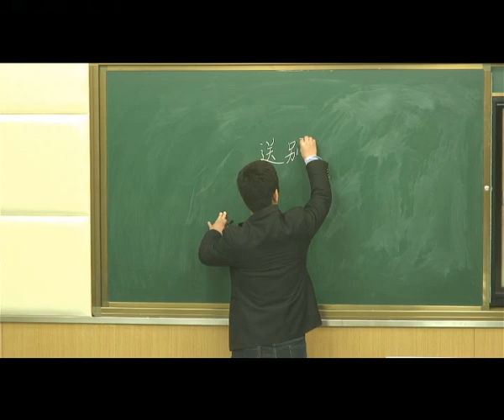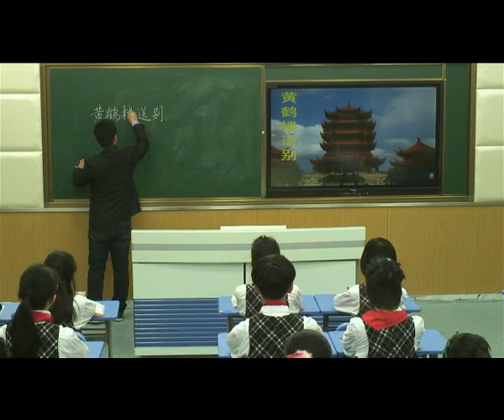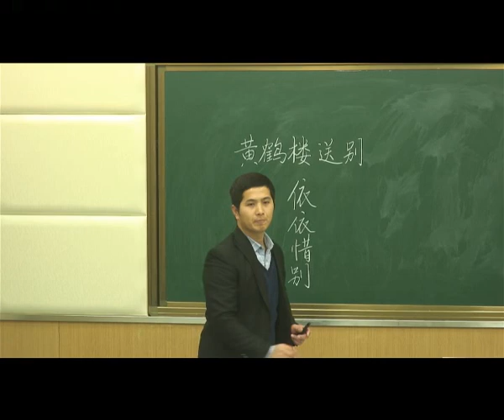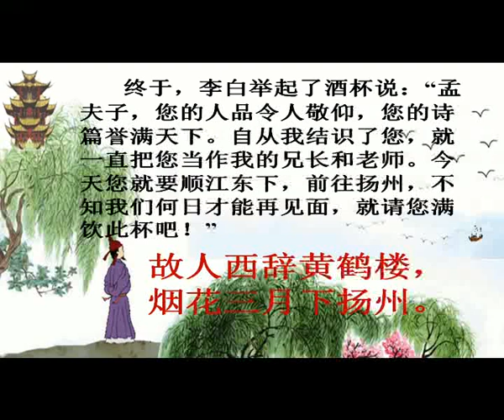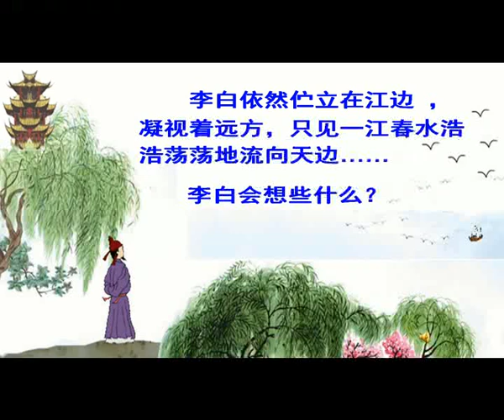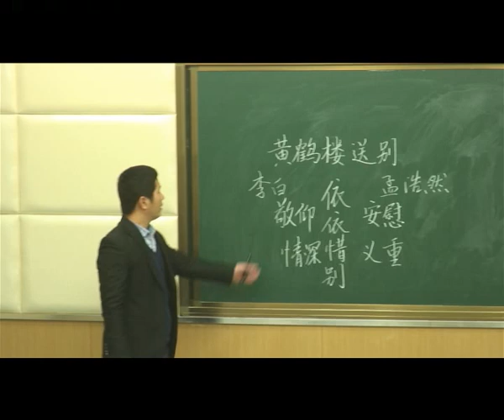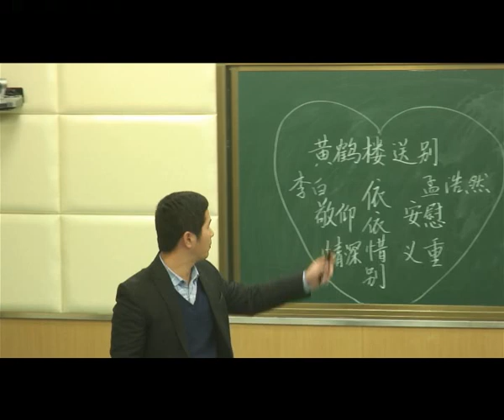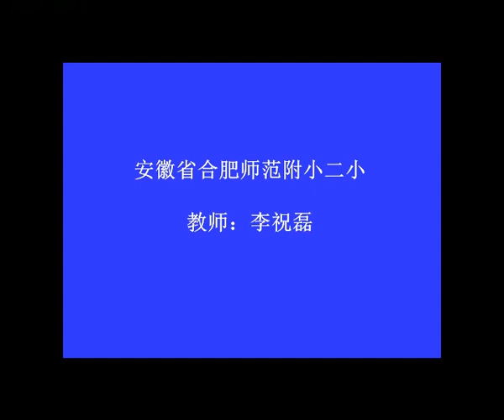小学语文《黄鹤楼送别》